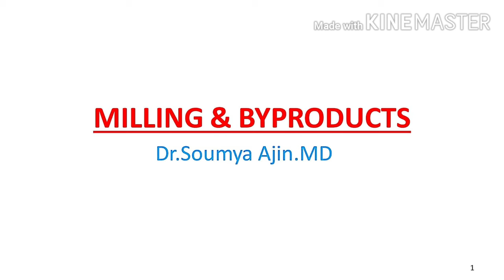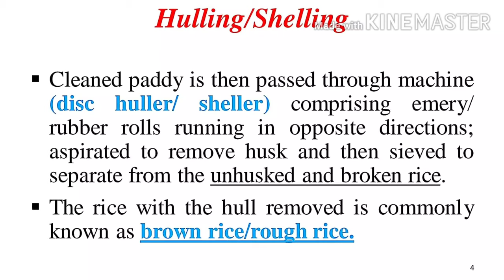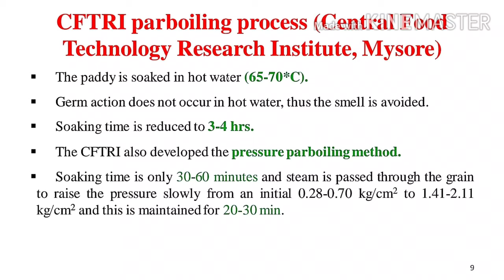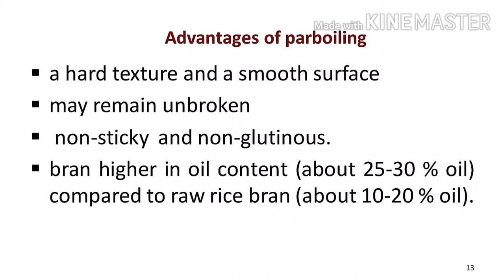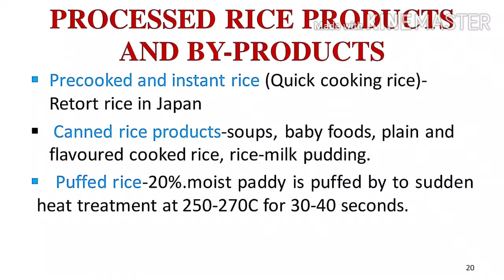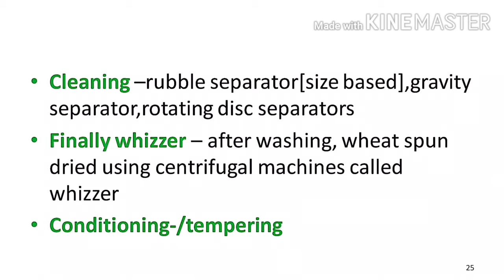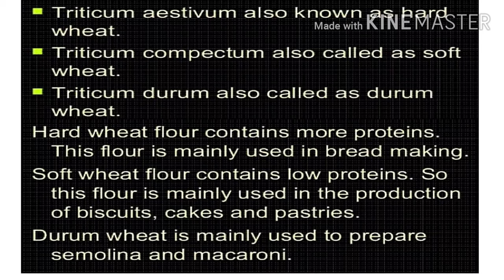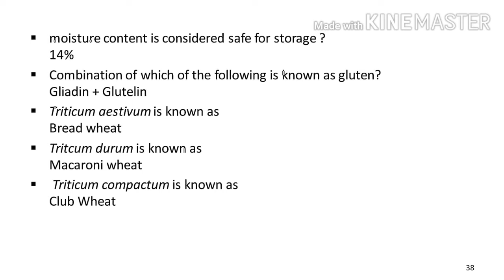MILLING - Rice, Wheat, Oil seeds